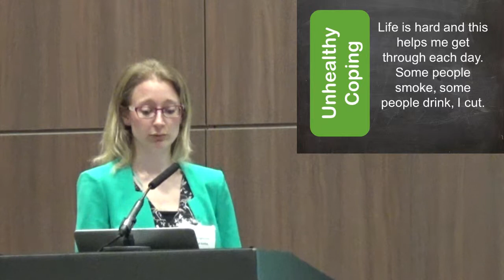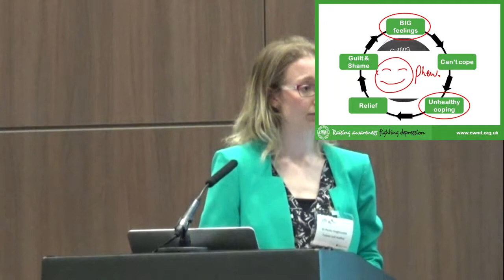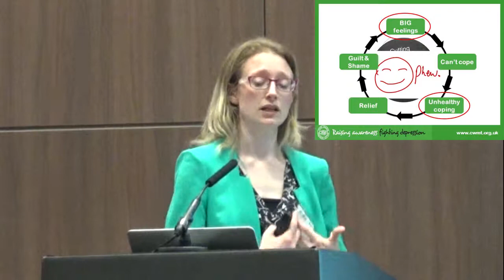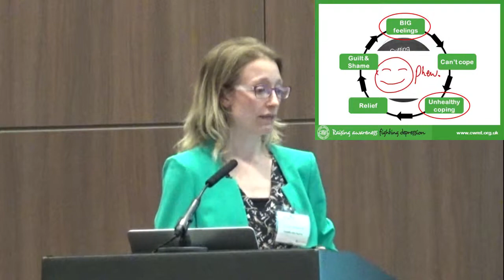JFHC Professional 2015: Dr Pooky Knightsmith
Watch highlights of Dr Pooky Knightsmith's seminar from the first JFHC Professional event of 2015 on when and why people are most at risk of self-harm. The author of numerous books on child and adolescent mental health explores the reasons underlying this cycle of harmful behaviours, as well as a range of strategies for supporting both short and longer term recovery - whether this is through direct involvement or via an appropriate referral.